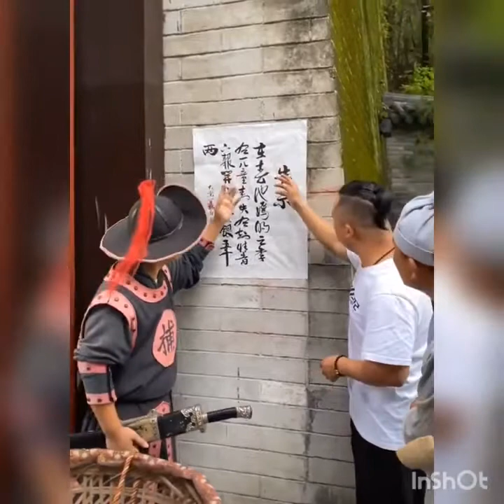New Funny Videos 2021 | People doing funny and stupid things #30